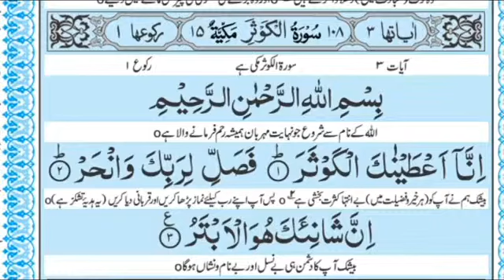surah alkausar quran love muslim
Love all Muslims Quran qareem